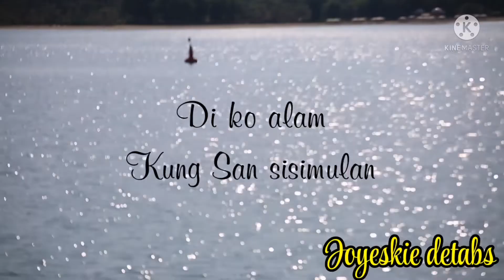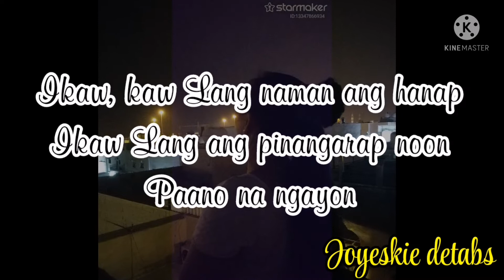🔴 PAGITAN ( COVER) MOIRA | Joyeskie detabs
2.it's fair-use. NO copyright is claimed and to the extent that material may appear to be Infringed I asser that such alleged Infringement is permissible by the law. If you believe that the material have been used in an authorized manner, please contact the poster.
3.This video is not associated with any company or products mentioned on the video.
4. No intension to Infringe photos or audio used in this video

e